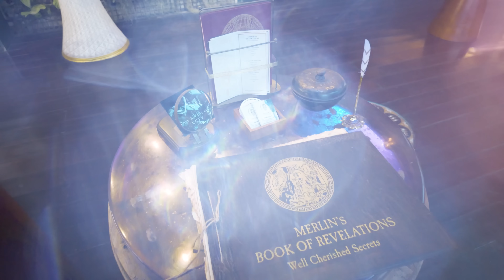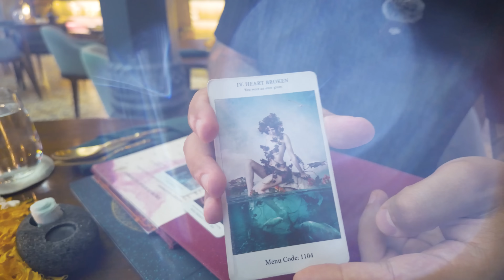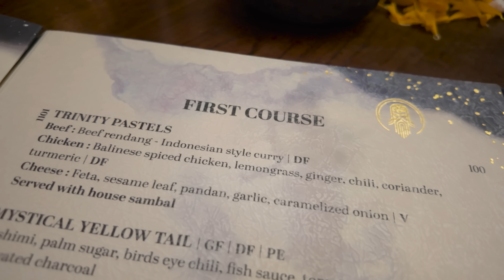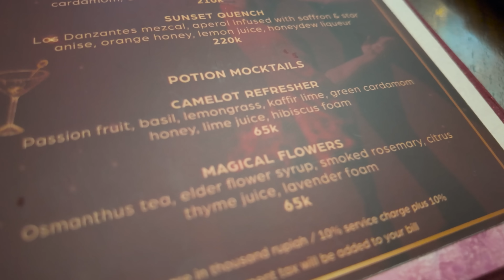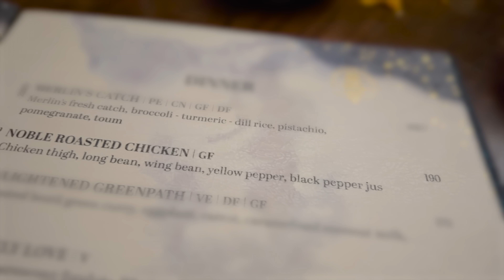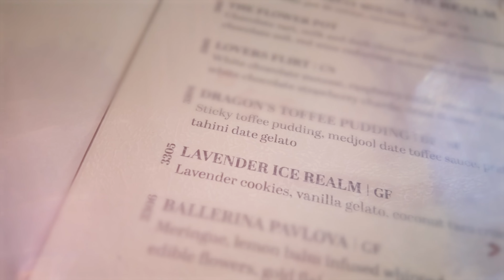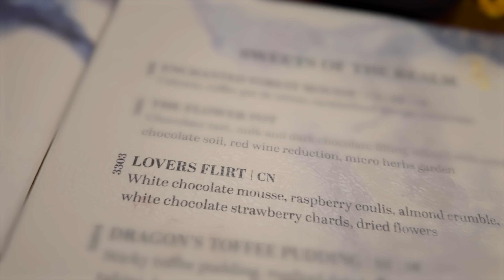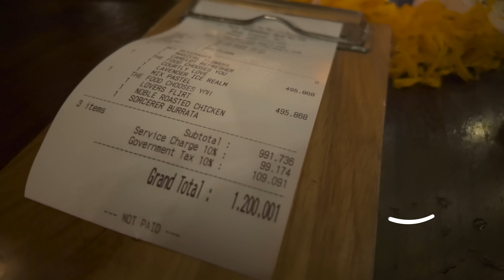Tu NIE WIESZ co ZJESZ! Karty i los DECYDUJĄ! Najdroższa RESTAURACJA na Bali? | Check In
Dzisiaj najdroższa restauracja na Bali, jaką udało nam się odwiedzić, w której nie wiesz, co zjesz! Sprawdzamy najlepszą restaurację w Ubud, w której to karty decydują o tym, co zjesz. Jedzenie na Bali nie zawsze nam smakowało. Jak wypadnie najlepsza restauracja? Czy będzie to najlepsze jedzenie, jakie spróbujemy na Bali? Jedzenie to nie jedyna atrakcja w tej restauracji. Pierwszy raz w życiu odwiedzając polecane restauracje, nie będziemy musieli zastanawiać się co zjeść, bo to magia i los za nas wybierze. Jedno jest pewne, nie będzie to tanie jedzenie. Test obejmuje przystawkę, danie główne i deser. Co ciekawe nie będzie to jedzenie azjatyckie, pomimo że jesteśmy na Bali. Podróż do Indonezji wiele razy nas zaskoczyła, a to miejsce spodobało nam się najbardziej. Zapraszamy na Bali Vlog 8. Miłego oglądania! Check In - Klaudia i Michał

Montaż ►Filip Kłoczko